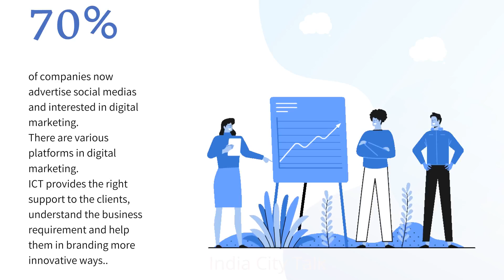India City Talk : Business Video. One platform for online branding.Clients across the world.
ICT provide many online services , having clients across the world. Digital Marketing, Website & App Development, software Development, SEO , Graphic Design, Video Editing and much more services.